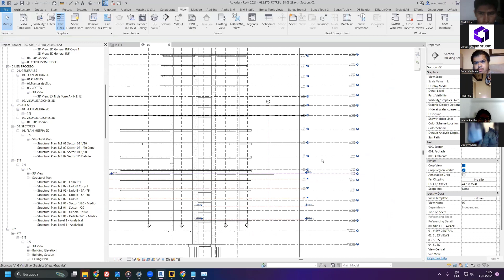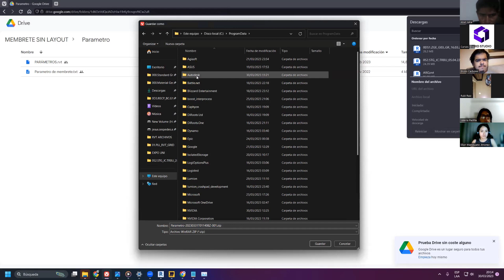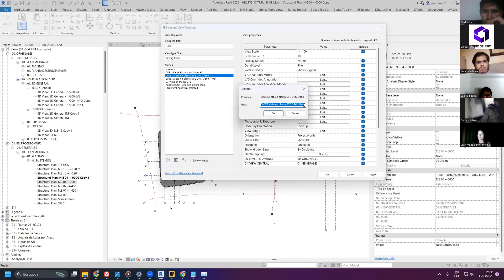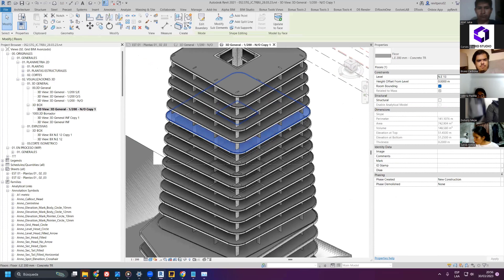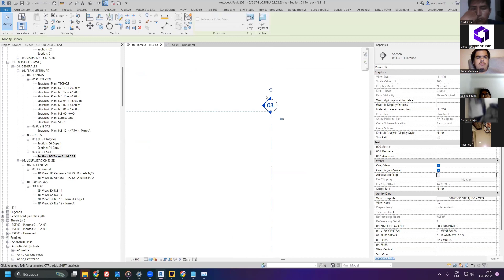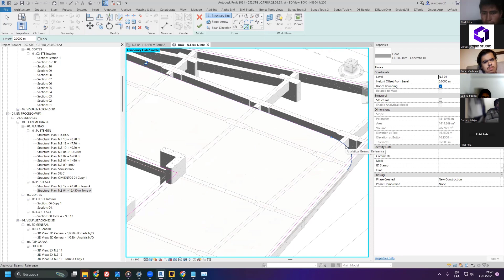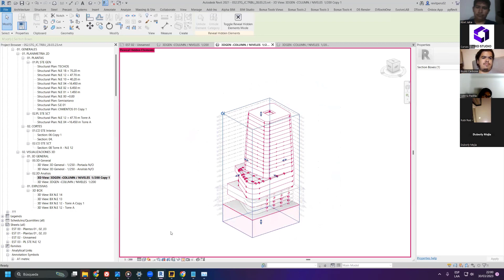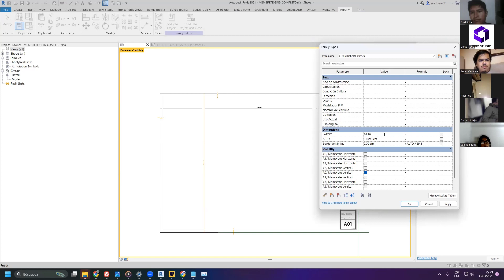Revit -BIM USER - Laminado de Estructuras - Losas - Columnas - Vigas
01:15 Revisar y organizar vistas, plantas estructurales y cortes en el proyecto.
00:36 Implementar filtros específicos para cada vista o elemento.
02:49  Identificar y corregir posibles errores o inconsistencias en las vistas.
03:29 Verificar la nomenclatura y códigos de cada elemento.
07:20 Discutir la posibilidad de agregar cortes exteriores y por sector al proyecto.
09:35 Explicar la importancia de organizar visualizaciones y crear diferentes 'boxes'.
10:25 Mencionar la importancia de tener visualizaciones generales para todo el proyecto.
12:17 Discutir la posibilidad de reutilizar un 'box' existente y modificarlo.
14:59 Explicar cómo organizar y categorizar vistas que no se utilizarán o son borradores.
16:35 Mostrar cómo duplicar y utilizar diferentes orientaciones de la misma vista 3D.
20:32 Organizar y documentar un proyecto en AutoDesk Revit.
21:27 Modificar el nombre de vistas y ajustar la orientación.
22:16 Utilizar una familia personalizada de láminas y membrete.
24:52 Importar y actualizar las láminas personalizadas en un proyecto de Revit.
31:14 Explicar la importancia de documentación adecuada y organización en un proyecto BIM.
37:27 Mostrar diferentes vistas, análisis, recortes y duplicación de vistas.
38:06 Usar filtros y organización de vistas para facilitar la navegación y gestión del proyecto.
38:51 Cambiar nombres y títulos en las vistas para reflejar la altura o información específica de cada nivel
42:02 Trabajar con alturas en metros y milímetros para mantener la precisión en el proyecto.
46:28 Duplicar y organizar cortes para mantener versiones originales y trabajar con cortes específicos.
47:31 Limpieza y selección de cortes específicos para trabajar en el proyecto.
48:38 Organización de tareas diarias para llevar a cabo.
49:50 Gestión de archivos y eliminación de copias innecesarias.
51:18 Uso de filtros y ajuste de vistas para facilitar el trabajo y enfocarse en lo realmente importante.
53:58 Creación y gestión de láminas, ajustando escalas y cambiando nombres según sea necesario.
53:58 Gestionar la información y flujo de trabajo.
54:50 Cambiar la escala para ajustarla a las necesidades.
55:44 Crear copias con diferentes escalas para mantener el original.
56:43 Ajustar y corregir nombres de láminas cuando se encuentre la escala correcta.
57:42 Utilizar filtros para optimizar el proceso
1:01:46 - Un plugin en Bonus Tools permite duplicar elementos con la misma configuración pero con diferentes filtros.
1:03:20 - Es importante aprender a duplicar vistas y láminas para ahorrar tiempo en la creación de nuevas presentaciones con distintos filtros.
1:05:32 - Se discute la posibilidad de tener "section boxes" de cada piso con un aplicativo que puede ayudar a ahorrar tiempo en la creación de estas vistas.
1:09:20 - Se enfrentan problemas con la creación de los "section boxes" debido a un punto de origen incorrecto.
1:13:46 - crear "section boxes" para cada piso y cómo duplicarlos para tener una copia de seguridad en caso de necesitar más en el futuro.
1:14:33 - La creación y duplicación de objetos de trabajo y cómo mantener los objetos originales intactos.
1:15:36 - Ajuste de alturas y numeración de niveles para adaptarlos al proyecto.
1:17:03 - Duplicación y organización de plantas y cómo ajustar las alturas, denominaciones y organización por sectores.
1:21:27 - Cambio de filtros y ajuste de vistas en láminas para mostrar la información deseada en las láminas del proyecto.
1:23:22 - Creación y ajuste de cortes específicos para mostrar el contexto deseado en las láminas.
1:27:29 - Discusión de la necesidad de laminar y trabajar con el cimiento en el archivo de trabajo y no en el original.
1:28:17 - Revisión de vigas generales en pisos restantes y cómo adaptarlas a los pisos atípicos.
1:30:54 - Explicación de cómo aplicar filtros a los elementos estructurales para mejorar la visualización en los cortes generales.
1:33:49 - Cómo crear y ajustar grillas para distribuir correctamente las columnas y vigas en la estructura.
1:41:35 - Importancia de revisar y ajustar manualmente las vigas en áreas irregulares que no se ajustaron automáticamente.
1:45:51 - Necesidad de apagar las vigas y posibilidad de hacerlo manualmente.
1:46:54 -  Posibilidad de que la losa sea distinta en espesor y la importancia de duplicar filtros y de llevarlos a su nomenclatura correspondiente.
1:48:34 - Importancia de valorar los originales y necesidad de terminar la otra torre del proyecto para poder separarlo en comercio y demás en la siguiente clase.
1:49:15 - Creación de láminas básicas y la importancia de hacer un análisis antes de hacer la explosiva.
1:57:25 - La metodología BIM puede acelerar la construcción de un proyecto.
1:58:08 - Es posible crear y guardar perfiles de visualización y filtros en el software de modelado de estructuras.